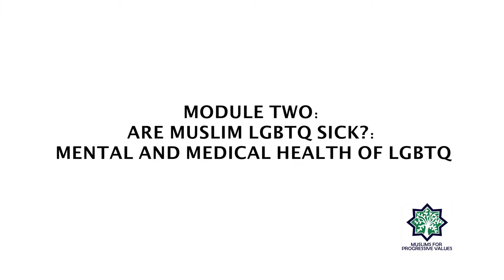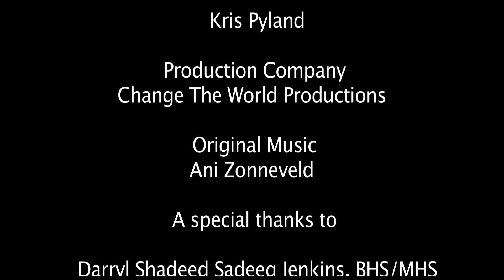Mod 2 Episode 2 What Constituted Mental Illness - 7th Century, Golden Age, Modern Times